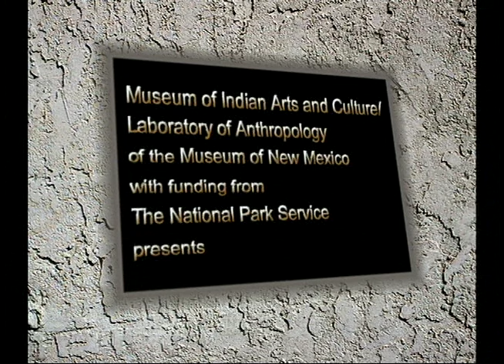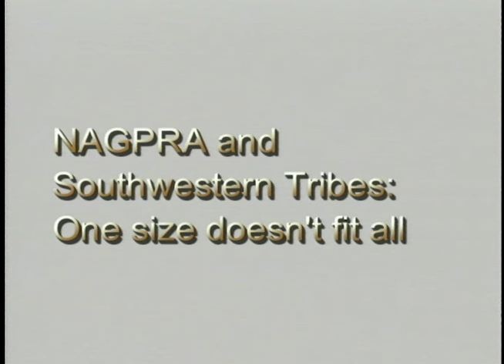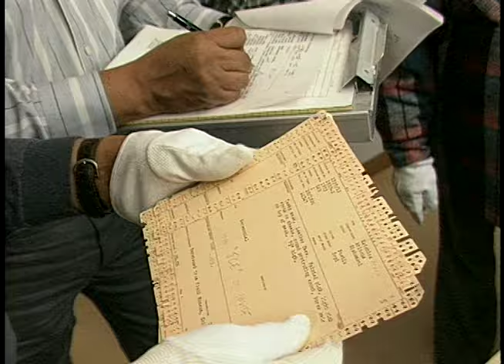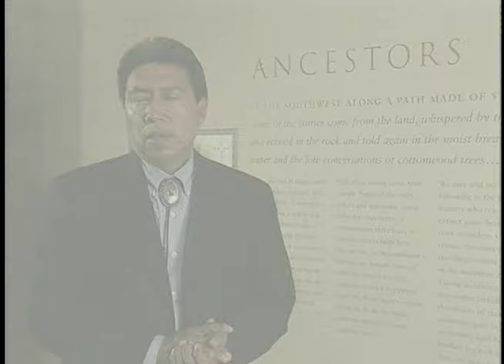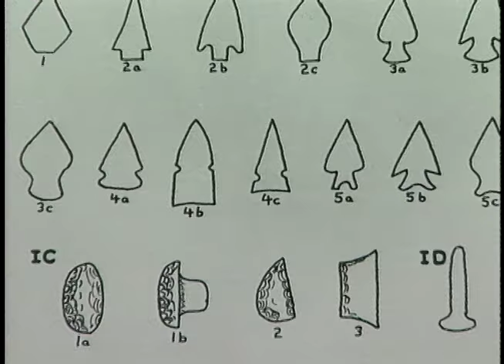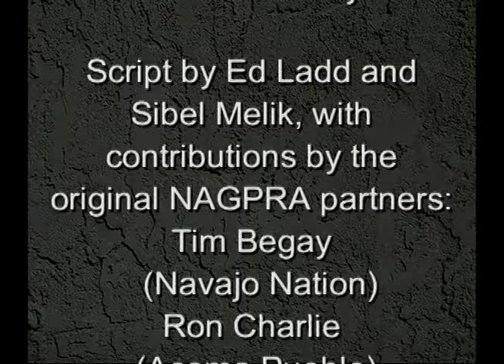NAGPRA: A Native American Perspective